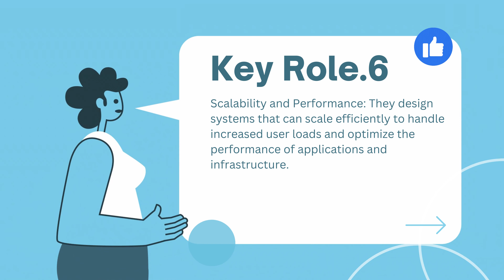The role of a DevOps engineer in an organization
The role of a DevOps engineer in an organization is to bridge the gap between software development (Dev) and IT operations (Ops). DevOps is a set of practices that aims to improve collaboration and communication between development and operations teams, leading to faster, more reliable, and efficient software development and deployment processes. DevOps engineers are responsible for facilitating and implementing these practices to ensure the successful delivery of software products.